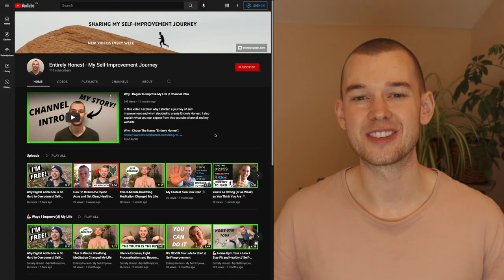Why I Don't Eat Cheat Meals + What I Do Instead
In this video I share why I don't eat cheat meals and what I do instead so I can still have fun while eating healthy!

Cheat meals are super common in the world of health and fitness, so I thought I'd share my unique, and possibly unpopular 🙈, opinions in regards to them. As mentioned in the video, we're all different and I'm not making this video to give advice on what you should do, it’s more just sharing my experience and what works for me.

⚠️ UPDATE: The instructions given in this video to receive a copy of my FREE meal plan are outdated. Instead, please follow the updated instructions below! Thank you!

🍉 To receive a copy of my FREE meal plan:
That's it! Once I receive your email, I'll send you both a Word Document and PDF version of my meal plan! I try to reply as fast as possible, but it might take 24-48hrs.

0:00 - Intro + What This Video’s About
0:30 - What Is a Cheat Meal? What Is a Cheat Day?
0:49 - My Personal Healthy Eating Story + How I Eat Now
1:43 - The 1st Reason Why I Don’t Eat Cheat Meals
2:12 - How Our Gut Microbiome Adapts to the Foods We Eat
2:38 - How My Gut Microbes Helps Me to Continue to Eat Healthy
3:03 - One of My Favourite Things About Eating Healthy
3:21 - Am I Being Too Extreme? + Something to Keep In Mind
3:49 - The Biggest Reason Why I Don’t Eat Cheat Meals
5:05 - Every Meal a Cheat Meal, Every Day Is a Cheat Day
5:32 - What I Do Instead of Eating Cheat Meals
6:10 - Bringing It All Together + Closing Thoughts
6:49 - Check Out My Healthy Eating Playlist!
6:55 - Get My FREE Personal Meal Plan (50+ Healthy, Plant-Based, Oil Free Recipes)
7:11 - What Are Your Thoughts About Cheat Meals? Let Me Know in the Comments 👇
7:19 - Check Out the Channel and SUBSCRIBE!
7:34 - Thank You! :)